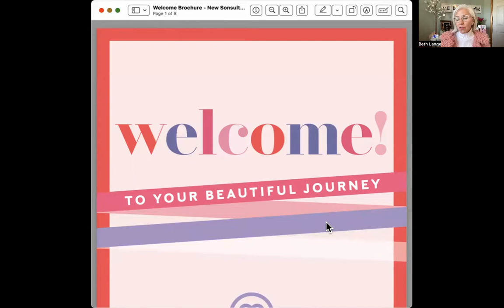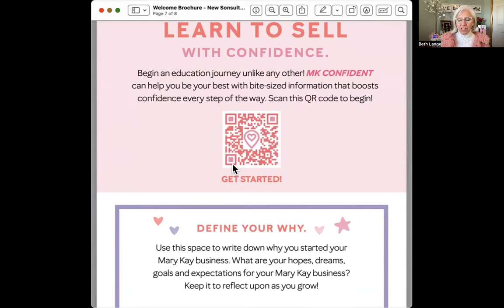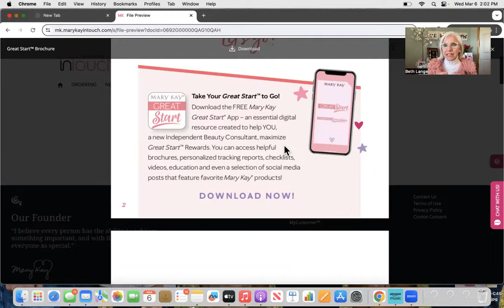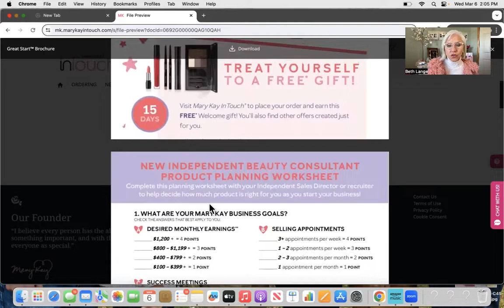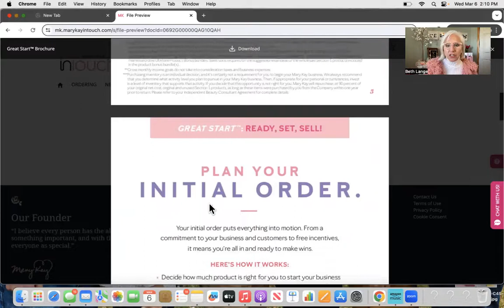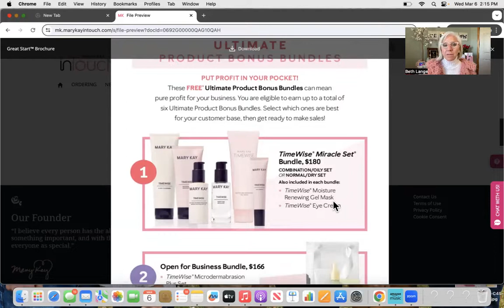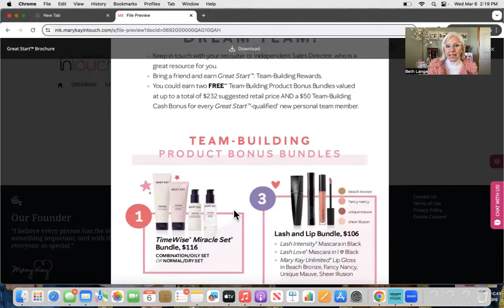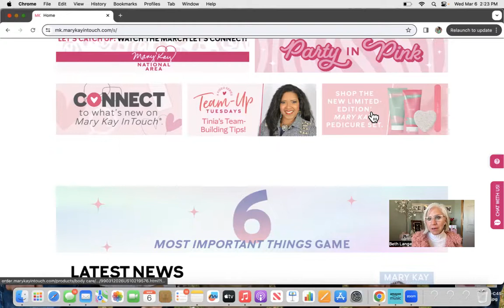New Consultant Orientation Goal Setting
The video to prep new consultants for a productive Goal Setting Session: Beth Lange